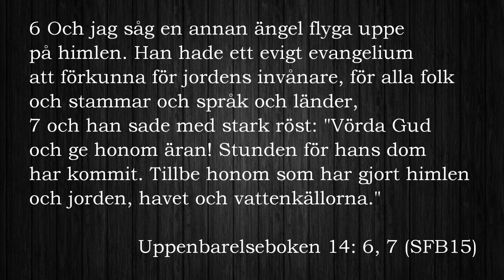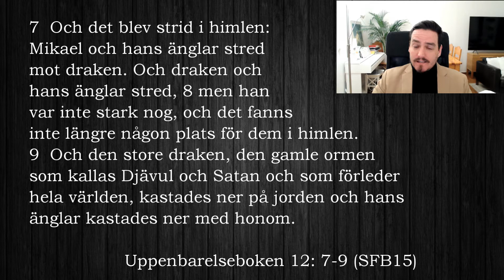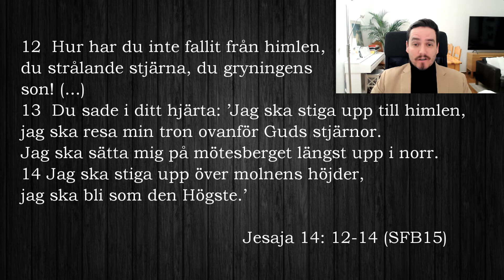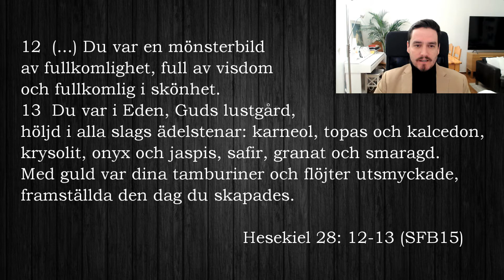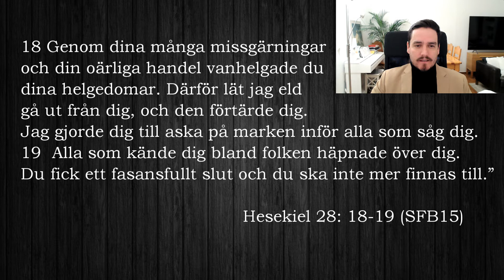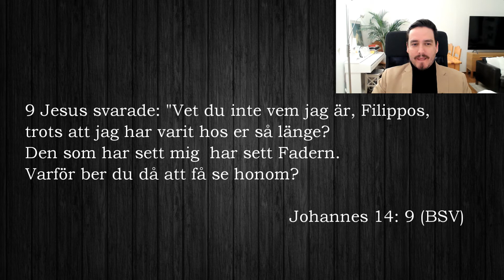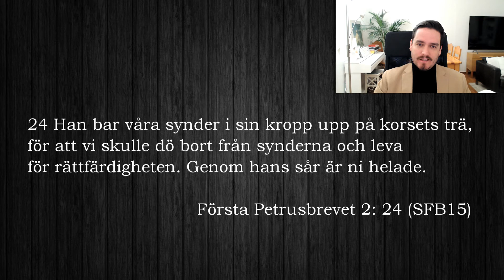Tiden för Hans dom har kommit Goda nyheter, Christopher Laubscher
Vad handlar domen om? Vilken roll har Gud, du och jag i denna kosmiska rättegång? Kan det verkligen vara goda nyheter? Det kommer jag att lyfta fram i denna predikan.